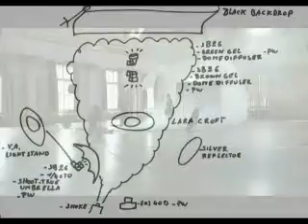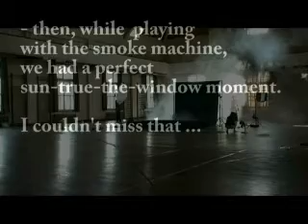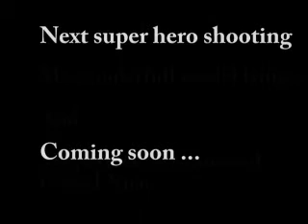tomb raider photoshoot